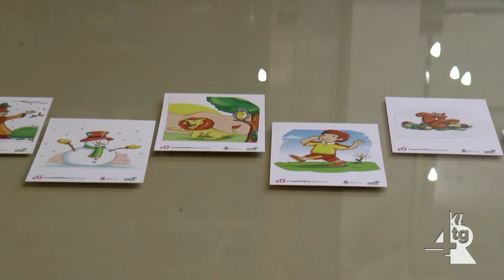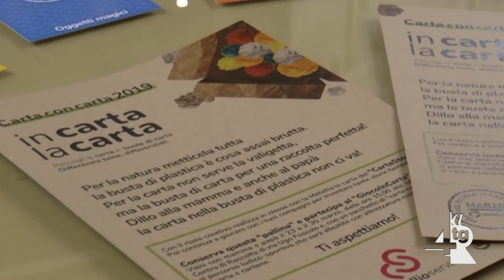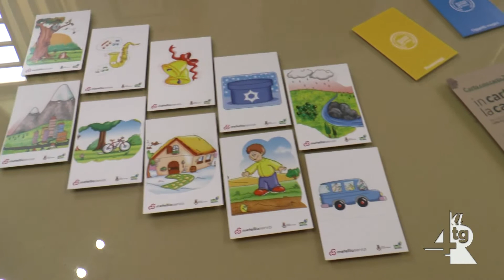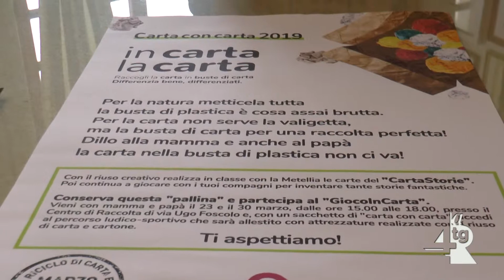Carta con carta 2019, oggi la presentazione a palazzo di città